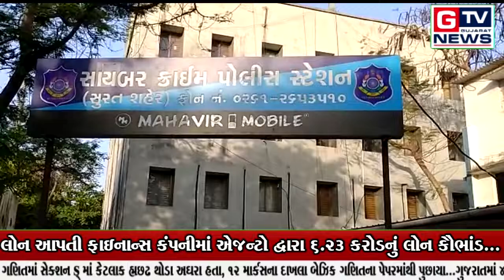સુરત:- લોન આપતી ફાઇનાન્સ કંપનીમાં એજન્ટો દ્વારા 6.23 કરોડનું લોન કૌભાંડ... || GTV_GUJARAT_NEWS